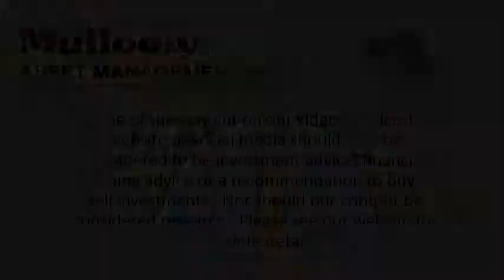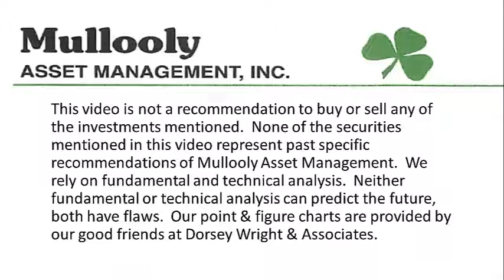How to Find a Good Accountant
In this episode, Tom talks about finding a good accountant and how to get the MOST out of your relationship with your current accountant.